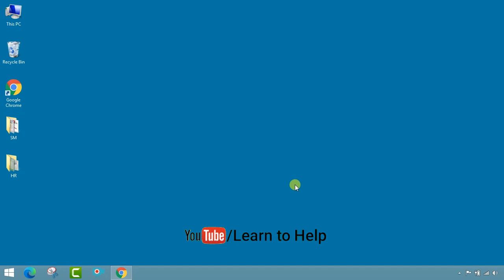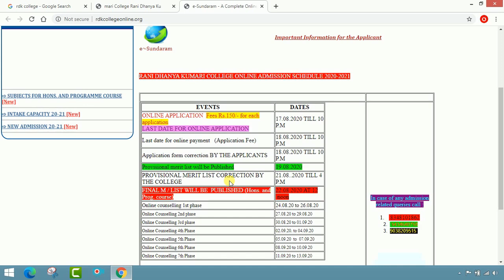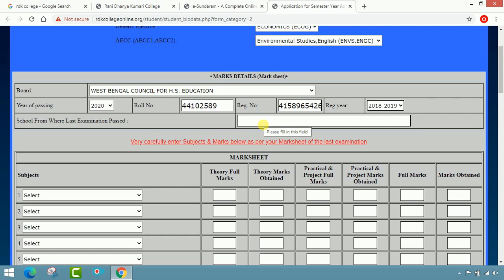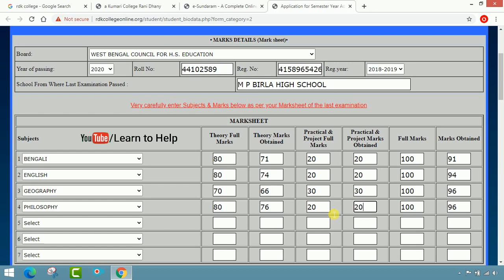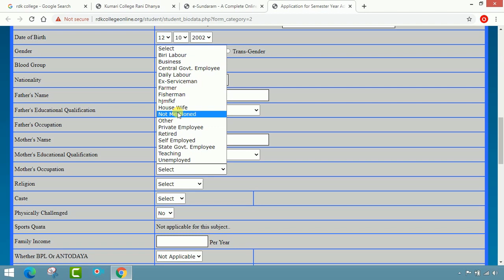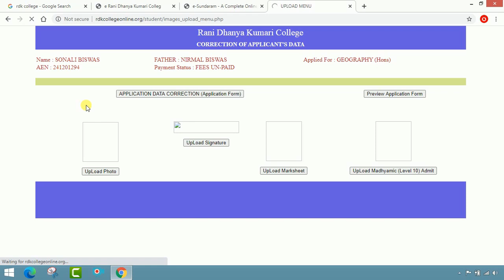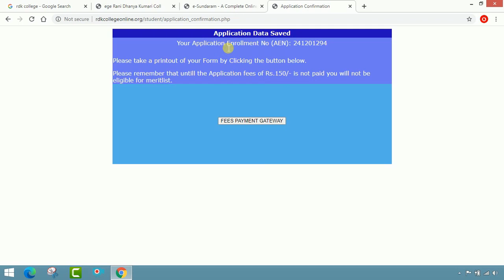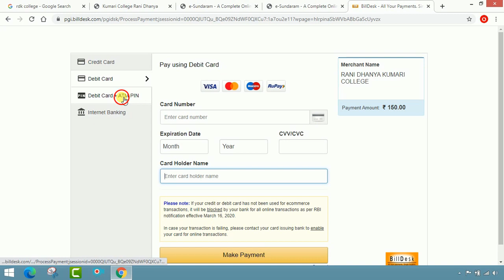College Admission 2020 (P-5)।। Rani Dhanya Kumari College।। RDK COLLEGE ।।1st Year Admission 2020 ।।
College Admission 2020 (P-5)।। Rani Dhanya Kumari College।। RDK COLLEGE ।।1st Year Admission 2020 ।। by Learn to Help.